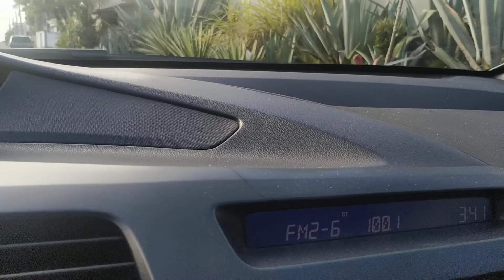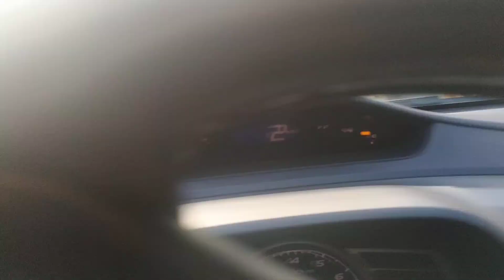Manhã de domingo 02/05/2021 Marataízes ES